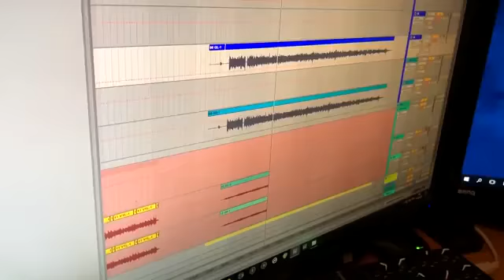AkStar&Ярик Бро -ДЕД МАКСИМ (rock version)